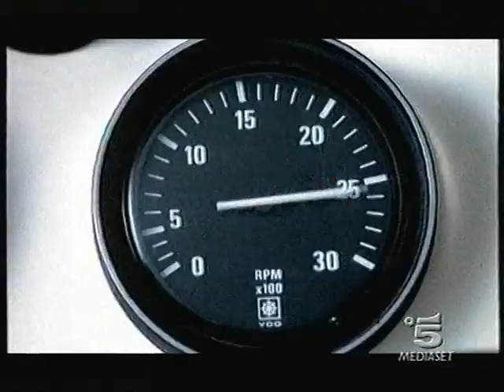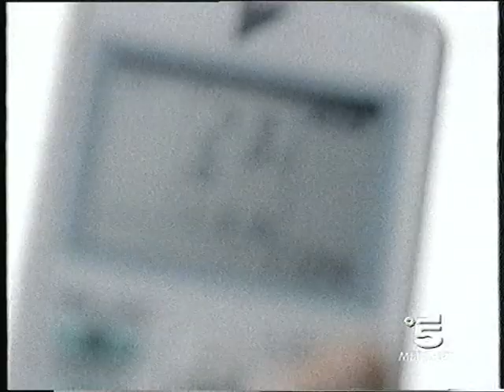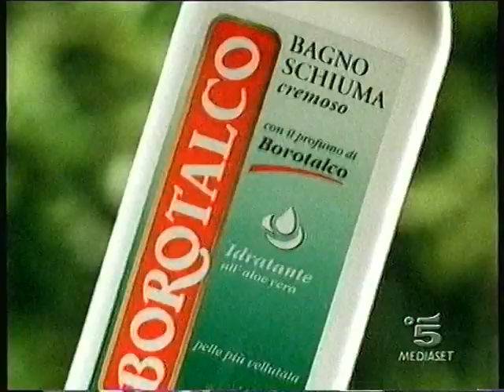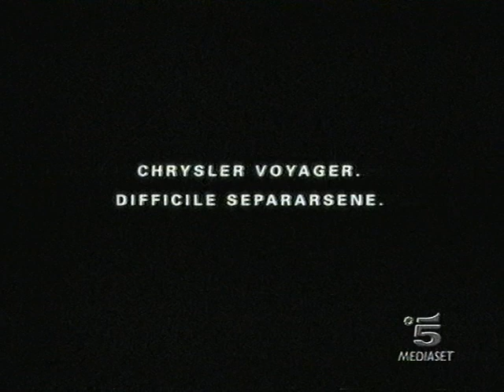Sequenza C5 - 24 Maggio 2004 (2/3)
registrata durante il film "amore a prima svista"